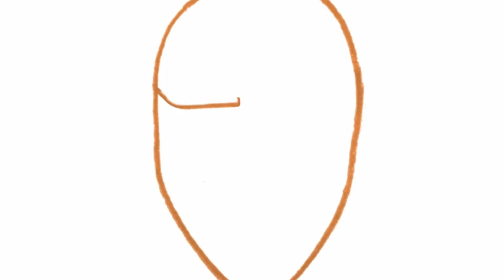Video Clip "Venimos de lejos//Ya yu mbirigüi"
Primer Video Clip de "Silvia Barrios-Itiyuro". Tema musical "Venimos de Lejos/Ya Yu Mbirigüi (Gómez -Barrios). Interprete: Silvia Barrios///Ilustraciones: Sofía Ugarte ///Animaciones: Quique Silva///Dirección: Federico Aguilar